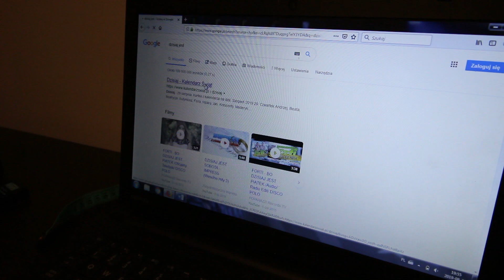Droga do kaloryfera. Pierwsze efekty - Marzenia Do Zrobienia #31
Według zapowiedzi na facebooku, przesyłam film z pierwszymi efektami treningu.